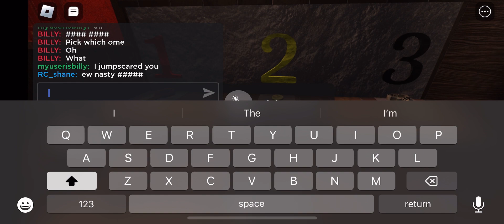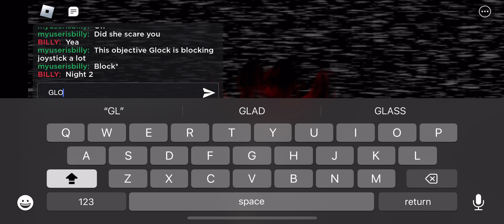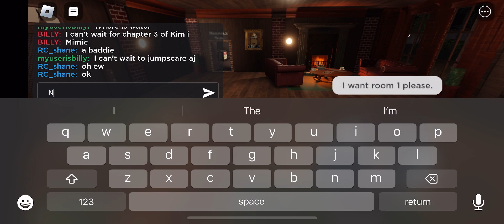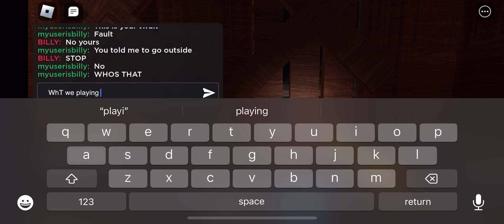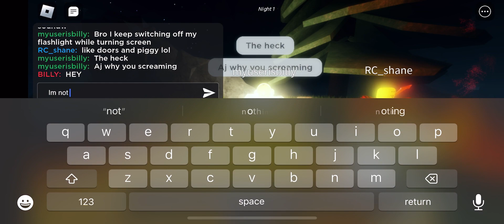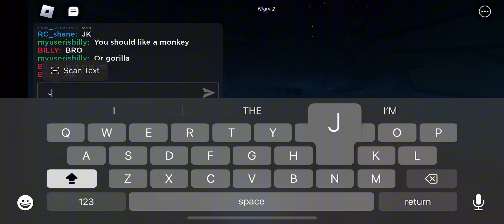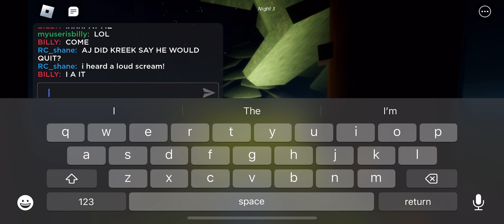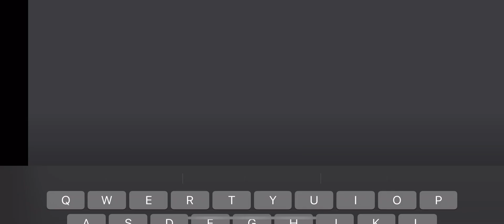Bendy?! I went to a hotel and camping but in roblox..